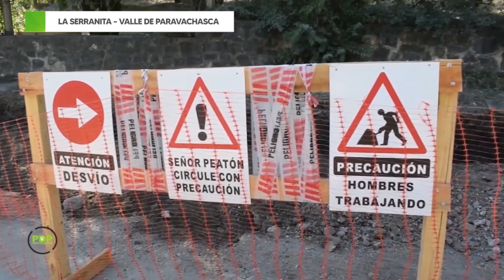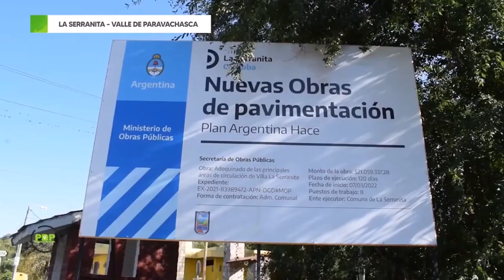LA SERRANITA - VALLE DE PARAVACHASCA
Seguimos conversando con Carlos Guzman presidente comunal de La Serranita, localidad ubicada en el Valle de Paravachasca.